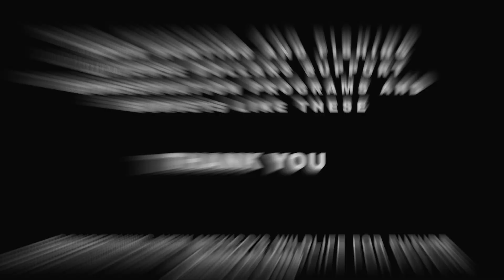Department Biologists Band Ducks at Waterfowl Management Areas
Earlier this year Department biologists effectively trapped, recorded and banded ducks at the W.S. Huey and Bernardo Waterfowl Management Areas in an effort to help understand migration patterns, and age of birds if they are trapped or recovered in the future. In addition to banding, biologists were also involved in a multi-state study that attached GPS backpacks to captured northern pintail ducks to better monitor movement of these birds in their wintering range.